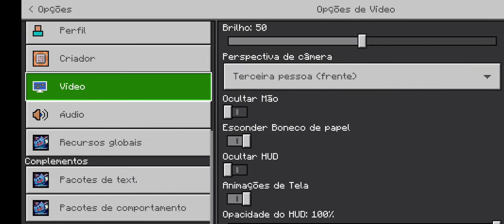parkuor de gamer